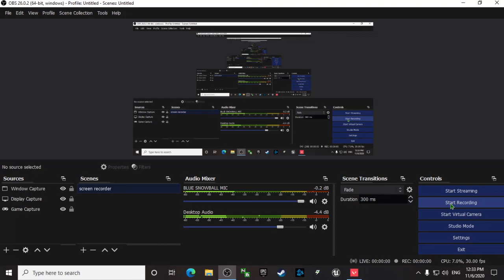Playing valorant again........